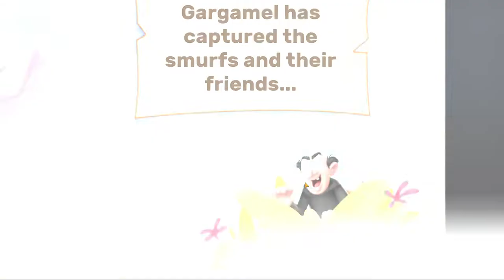Smurfs Bubble Shooter Story Android-ios Gameplay - Android Games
Help Smurfs to restore the Smurf Village and pop bubbles in this bubble shooter!

Did you grow up watching the Smurfs? Do you like bubble games that challenge you? Do you dream of building your own village? Are you reading this in a commercial voice? Then you have to play this Bubble Shooter!

You won't find another bubble game that combines a challenging Bubble Shooter with building your own Smurf Village. To advance in this game, you will have to match 3 bubbles of the same color, like any classic Bubble Shooter. With each level you pass, you will get Coins and Smurfsberries, so you can buy decorations for your Smurf village.

You will be able to collect your favorite Smurfs: Papa Smurf, Smurfette, Hefty, Clumsy Smurf, etc. You have over 150 Smurfs to collect! But be careful, because Gargamel and Azrael will be stalking the village to capture Smurfs. Are you ready to take them on?

Pop bubbles and save the Smurfs from Gargamel's hands and restore the village.

Features of The Smurfs - Bubble Shooter Story:

- Match 3 bubbles of the same color to solve the puzzles and advance in the adventure.
- Use boosters and the powers of the Smurfs to pass each challenge of this saga.
- Each Smurf has its own power. Discover them all!
- Defeat Gargamel and all his minions.
- Collect all the Smurfs. There are more and more!
- Over 250 decorations to restore the Smurf village.
- Connect to Facebook and visit your friends' village.
- Compete against other players in the weekly events and be the best in the world in this bubble game.

This Bubble Shooter game is a challenge. Are you ready?

Aim, shoot and... Smurf!

This casual bubble game may include advertising tailored to your interests on behalf of the Sony Corporation family of companies, as well as third parties.